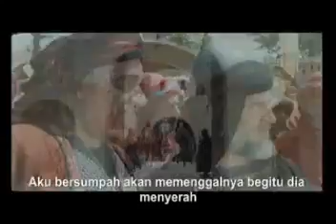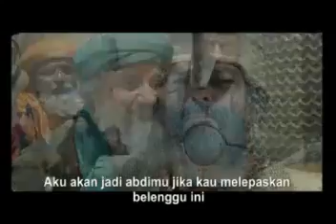Film Mukhtar Tsaqafi eps 52